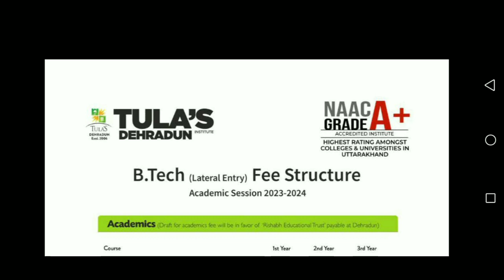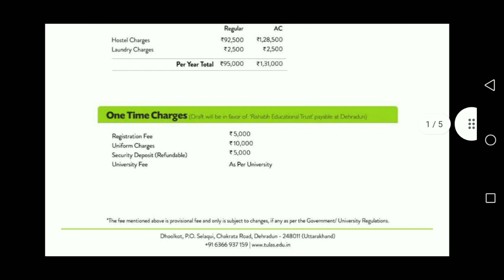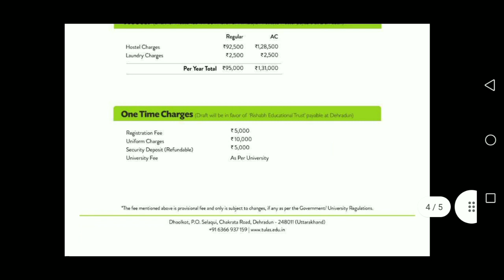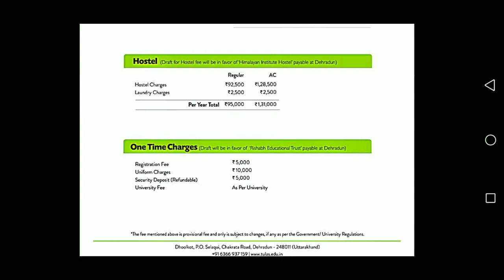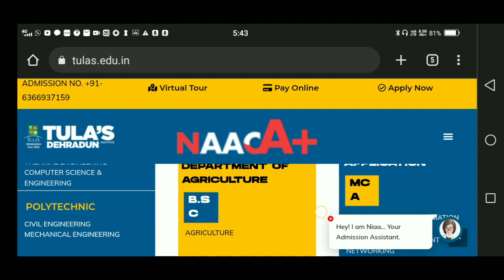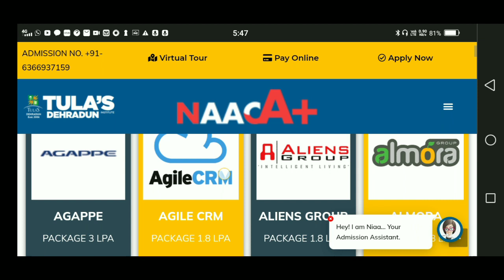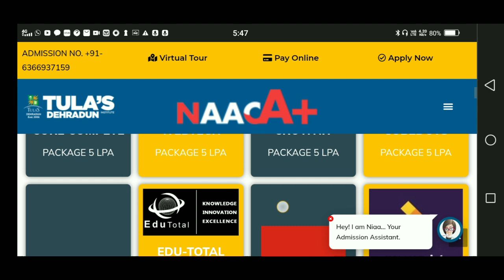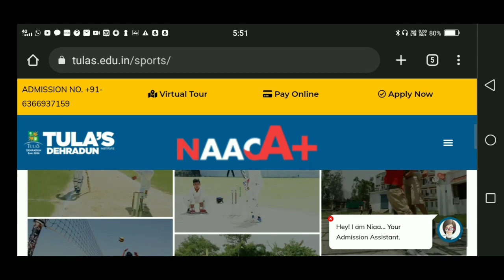Tula's Institute College Review🔥Fees, Placements Everything🔥